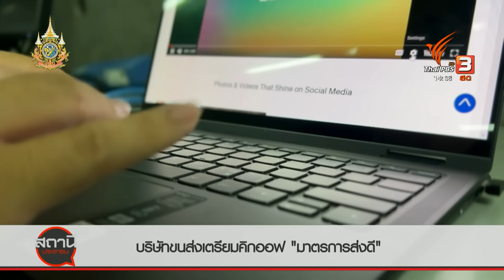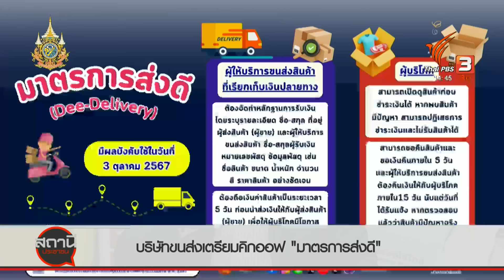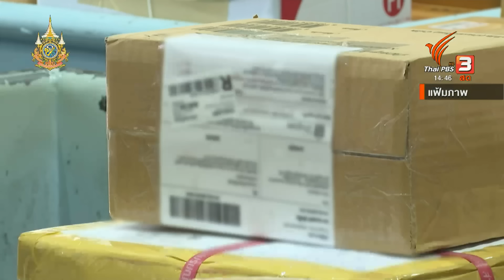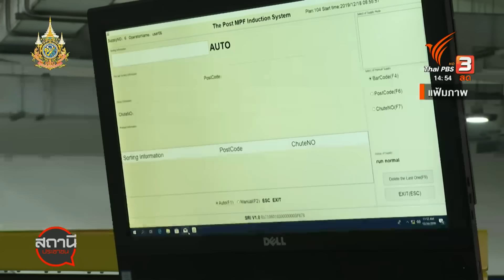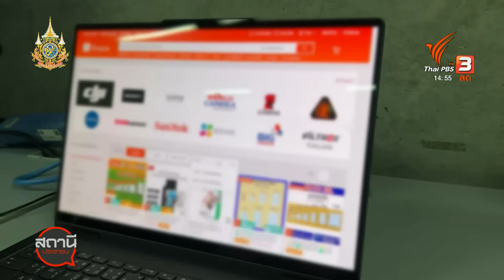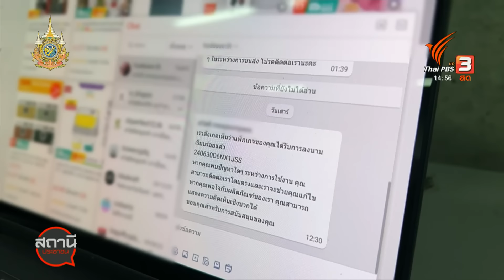สถานีร้องเรียน : บริษัทขนส่งเตรียมคิกออฟ "มาตรการส่งดี"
3 ต.ค.นี้ เริ่มบังคับใช้กฎหมายคุ้มครองซื้อของออนไลน์ เก็บเงินปลายทาง สามารถเปิดกล่องเช็กสินค้าก่อนจ่ายเงิน หากพบสินค้าไม่ตรงปกให้นำส่งคืนผู้ขาย ล่าสุดบริษัทขนส่ง เตรียมรับแนวทางเพื่อไปปรับใช้ให้สอดคล้องกับมาตรการส่งดี ติดตามชมรายการสถานีประชาชน ย้อนหลังได้ทาง